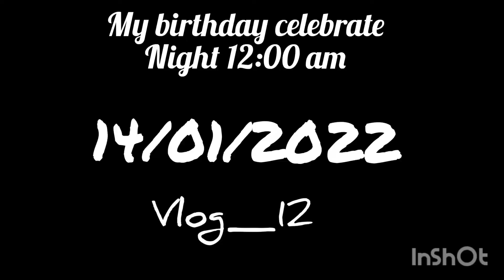Birthday celebrate🎂!! night 12:00am !! it's my birthday🎉birthday